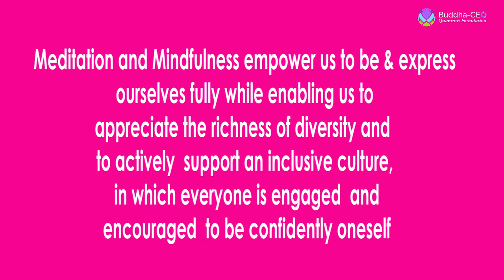Oneness- Meditation for Diversity and Inclusion by Laurence Guihard Joly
A Guided Meditation program on Diversity and Oneness by Laurence Guihard Joly. Details on how meditation can help you be one with everything and everyone is explained in detail.

for more details